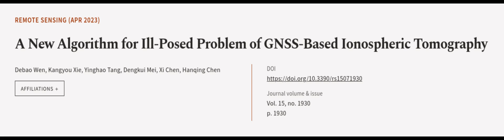A New Algorithm for Ill-Posed Problem of GNSS-Based Ionospheric Tomography | RTCL.TV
### Keywords ###

### Article Attribution ###
Title: A New Algorithm for Ill-Posed Problem of GNSS-Based Ionospheric Tomography
Authors: Debao Wen, Kangyou Xie, Yinghao Tang, Dengkui Mei, Xi Chen ,and Hanqing Chen

### Video Timestamps ###
0:00:00 - Summary
0:01:08 - Title
0:01:14 - Outro
0:01:18 - End